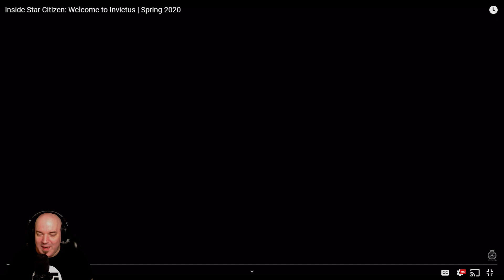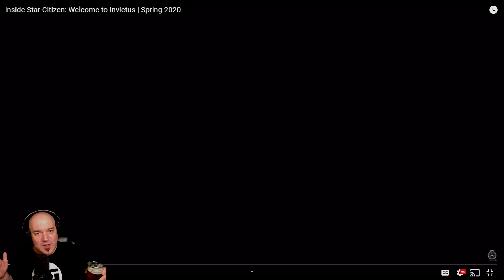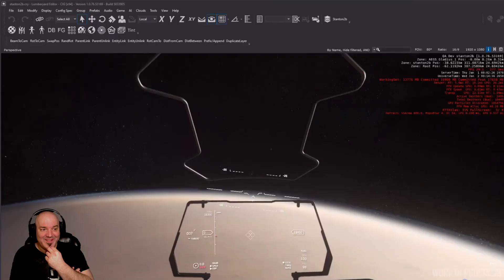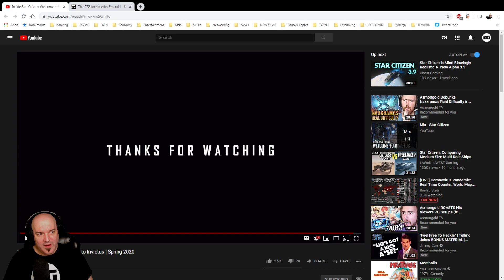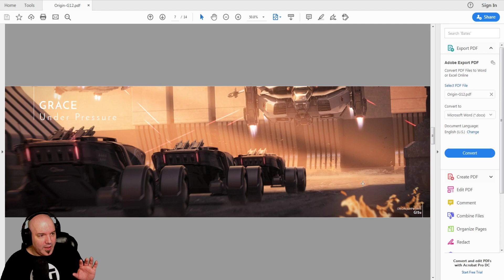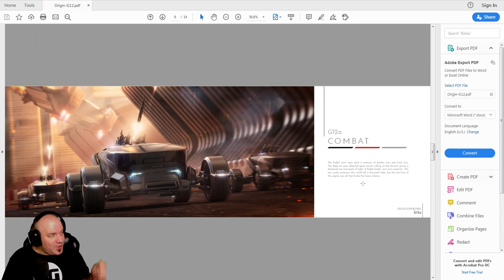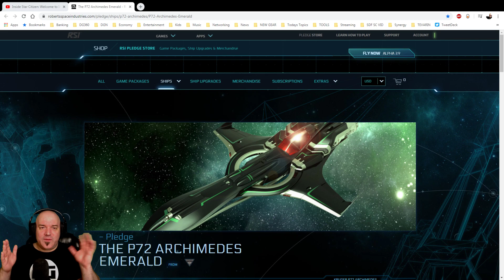Inside Star Citizen: Welcome to Invictus | Spring 2020 - ISC REVIEW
Fleet week, The Convention Center, the History, Drag Mechanics, the Cutlass Blue, and much more. Wow what a fun time I had with you fam!

*All VIPs get exclusive access to The DG360 Podcast, Vlogs, Badges, & Members Only Posts*